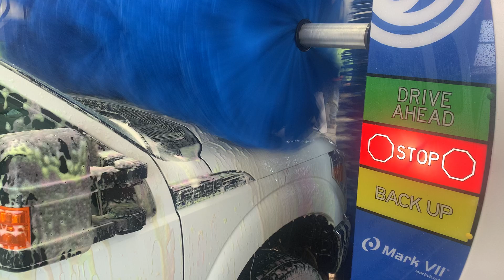Slow your roll clean